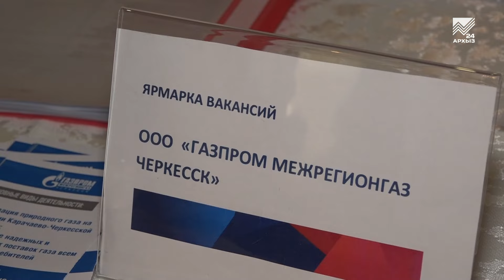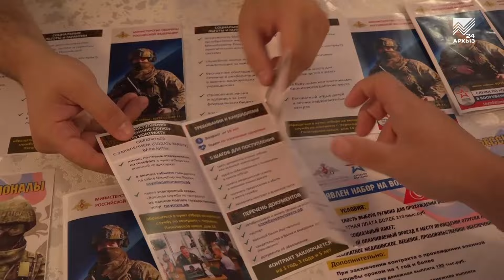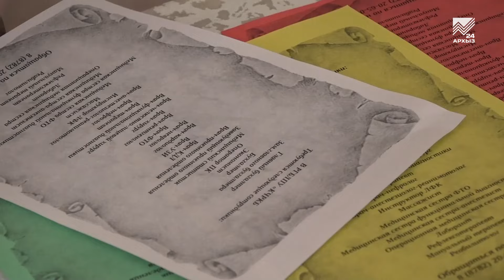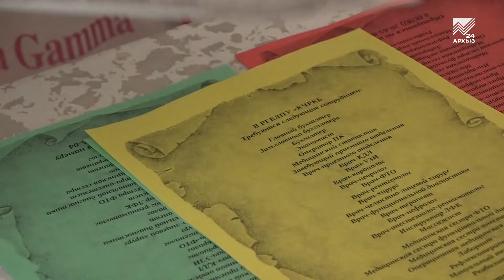Федеральный этап Всероссийской ярмарки трудоустройства прошел в Черкесске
Работы хватит всем! Более 800-от актуальных рабочих мест представили крупнейшие работодатели Карачаево-Черкесии на федеральном этапе Всероссийской ярмарки трудоустройства, что прошел сегодня в Черкесске. Соискатели могли выбрать работу в сфере промышленности, туризма, здравоохранения, сельского хозяйства, гидроэнергетики. Плюс участие в ярмарке приняли организации высшего и среднего специального образования, что готовят в республике специалистов по наиболее востребованным на рынке труда профессиям. Все подробности у нашего корреспондента.